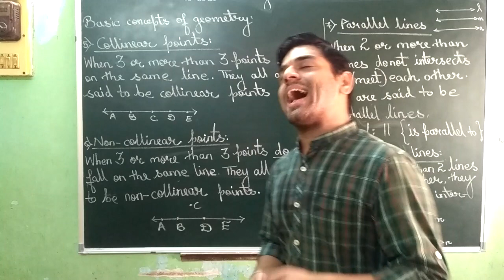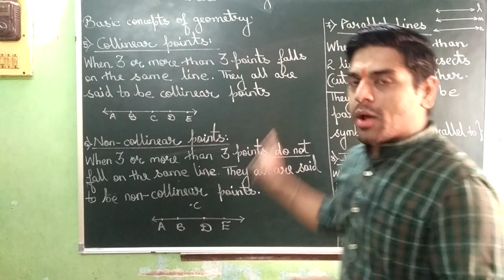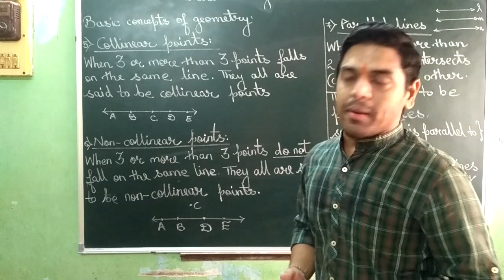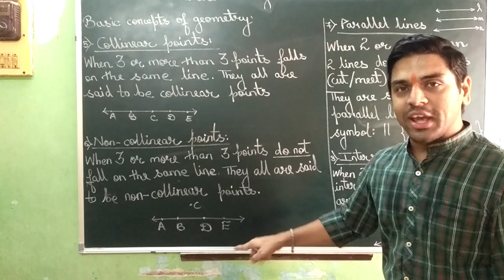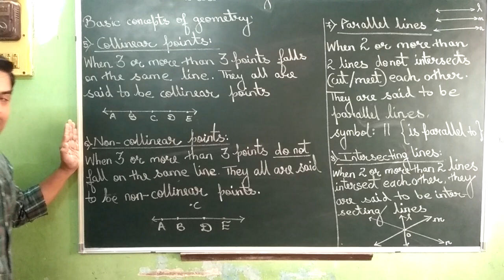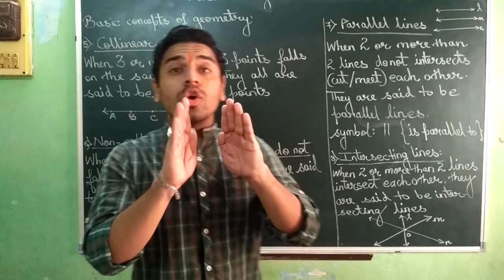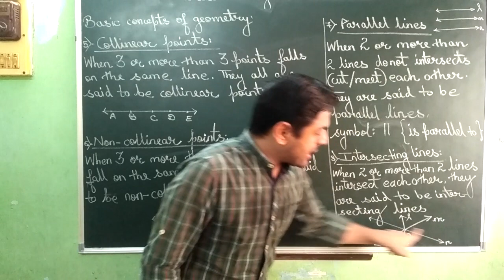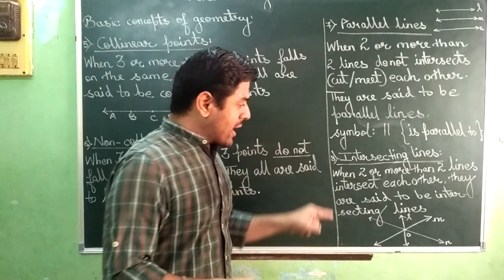VIDEO NO 9 STD. 6TH ONWARDS BASIC CONCEPTS OF GEOMETRY.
IN THIS VIDEO THE STUDENT WILL COME TO KNOW ABOUT COLLINEAR POINTS, NON COLLINEAR POINTS, PARALLEL LINES AND INTERSECTING LINES.